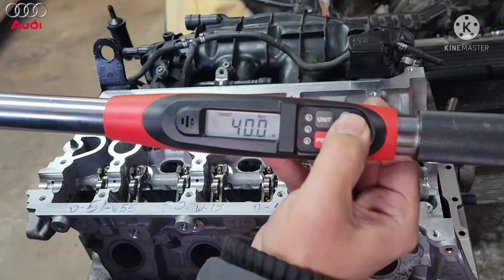Audi Engine 2.0L How to Torque Down Headbolts & Angle Torque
For your on Caution: ⚠️⚠️ I am not liable for anything  that happens  or occurs while  you are working  on  your vehicle,  this video is only for a educational/learning tool and  you may need more information to properly do the work. I am not liable  for any injuries or death due to your own work done at your own risk.